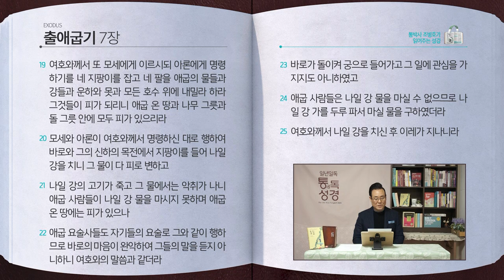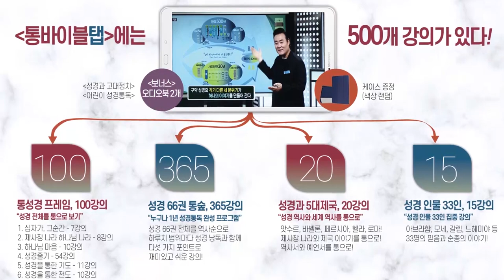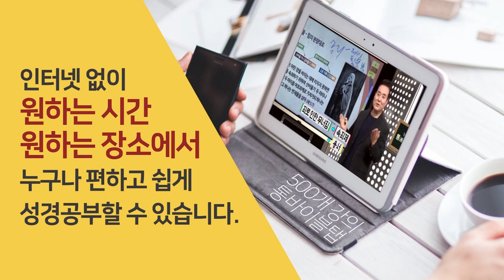[20일] 출애굽기 5~7장 | 통박사 조병호와 함께 읽는 성경통독